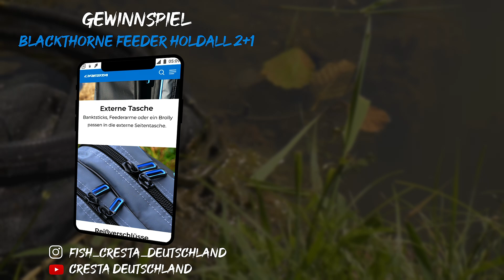BESTE ALLROUND-TECHNIK! @feederfun zeigt's dir💪🎣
Method Feederangeln am See steht in der heutigen Folge auf dem Plan und Jannik zieht es zusammen mit Sebastian vom Kanal @feederfun an einen kleinen abgelegenen Waldsee. Mit einem ordentlichen Hochdruckgebiet im Nacken tun sich die beiden schwer mit der Aufgabe einen guten Brassen, Karpfen oder eine Schleie zu fangen.
Mit mehreren Methoden, viel Probieren und etwas Hartnäckigkeit können sie jedoch das Ruder herum reißen! Viel Spaß bei der Folge 😊

Ihr könnt unseren super praktische Rutentasche gewinnen, alles was ihr dafür tun müsst ist ein Abo auf Instagram und Youtube da zu lassen.
Liebe Melle @donnergroll8741, herzlichen Glückwunsch zum Gewinn der Rutentasche 🥳

Du willst mehr über Cresta Feeder-Produkte erfahren?
► Du willst mehr über unsere Strategy Karpfen-Produkte erfahren?
► Du willst mehr über andere Trout Master Produkte erfahren?
► Du willst mehr über andere Spro  Produkte erfahren?
► Du willst mehr über andere Freestyle Produkte erfahren?
► Du willst mehr über andere Gamakatsu Produkte erfahren?